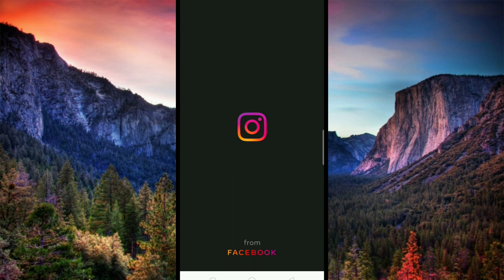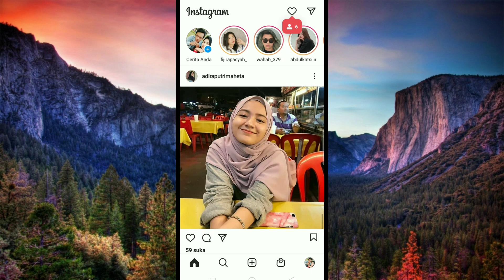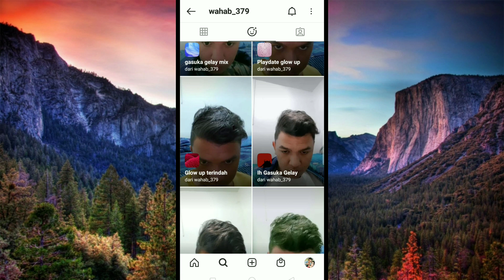EFEK IG TERBARU 2021 GLOWING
Berikut video tutorial cara mendapatkan efek Ig terbaru 2021 Glowing

Alat perekam        : hp Oppo A7
Aplikasi edit          :Kine master
Edit thumbnail.     :pixel lab
Edit foto                 :snapsheed
Aplikasi kamera    :open camera

Tiktok : Abi Hadi real / Abi hadi
Cp.082257055619